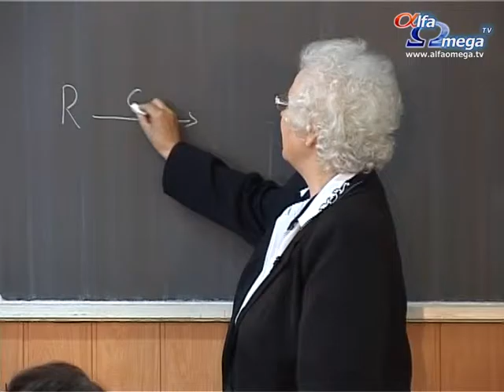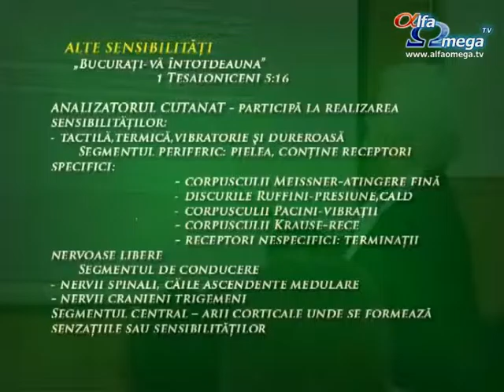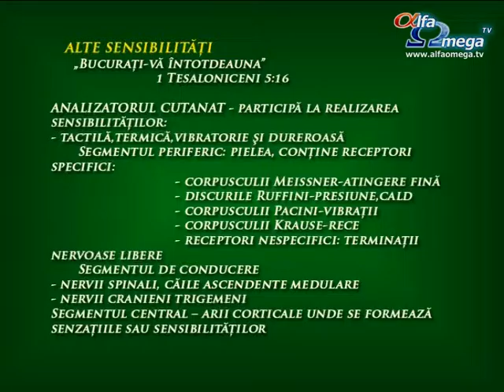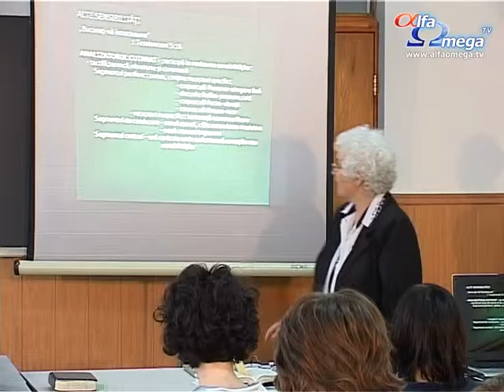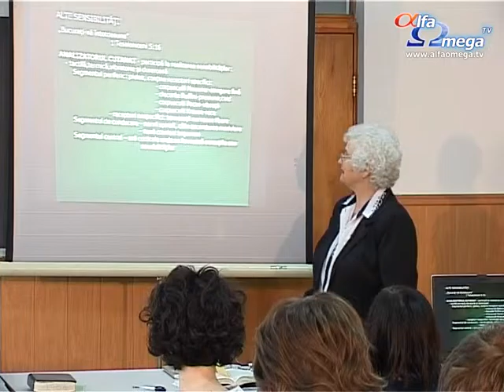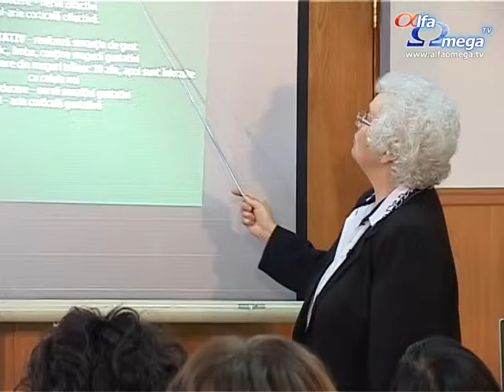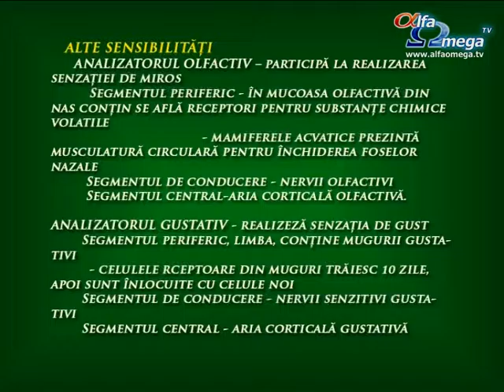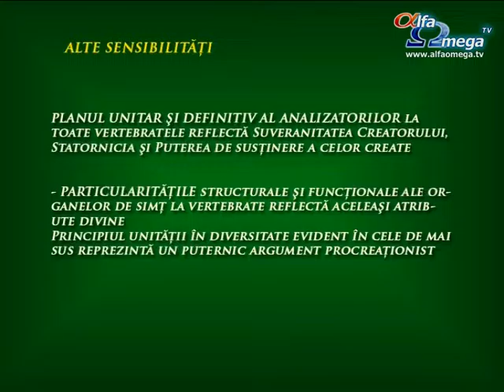Ora de Biologie - clasa X - lectia 13 - Alte sensibilitati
Se interpreteaza in viziune crestin-creationista informatiile din lectia de zi despre diverse simturi si sensibilitati
cu prof. Maria Popa